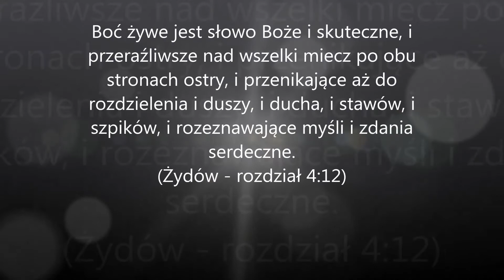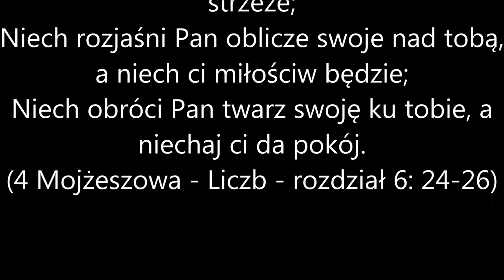(52) 1 Tesalonicensów - 1 Thessalonians (Rozdzial 1-5), [Polish Holy Bible] Polska Biblia]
(52) 1 Tesalonicensów - 1 Thessalonians  (Rozdzial 1-5)
STARY TESTAMENT - O.T. (OLD TESTAMENT)

[Polish Holy Bible] Polska Biblia]
1 Na początku stworzył Bóg niebo i ziemię.
(1 Mojżeszowa - rozdział 1)
10 W którego ręku jest dusza wszelkiej rzeczy żywej, i duch wszelkiego ciała ludzkiego.  ((Hioba - rozdział 12,10)
 1 Psalm Dawidowy. Pan jest światłością moją, i zbawieniem mojem, kogóż się bać będę? Pan jest mocą żywota mego, kogóż się mam lękać?    (Psalmów - rozdział 27, 1)